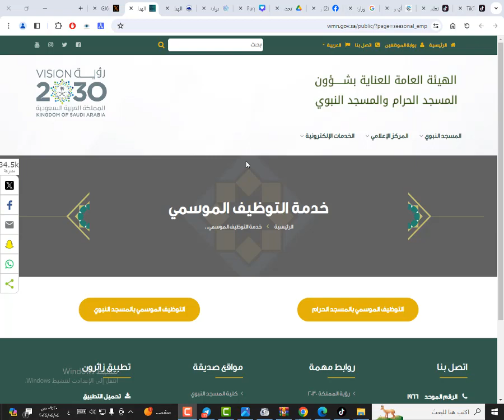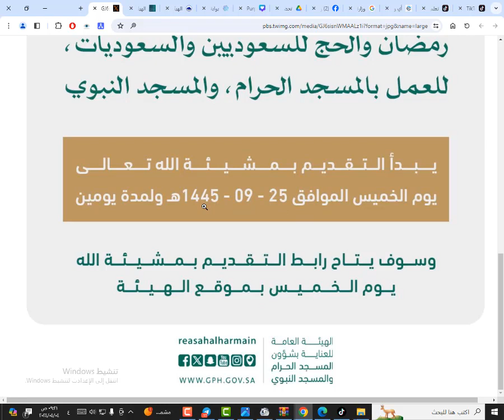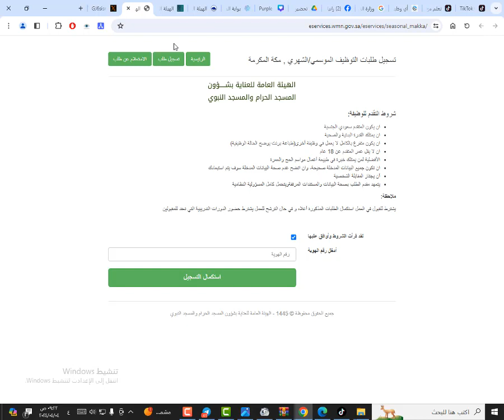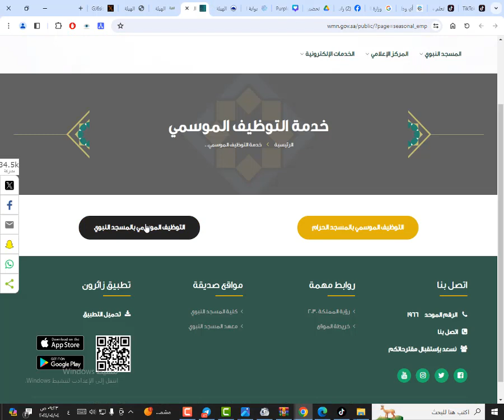بدء التسجيل في الهيئة العامة للعناية بشؤون الحرمين الشريفين للعمل بالمسجد الحرام والمسجد النبوي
الهيئة العامة للعناية بشوؤن الحرمين الشريفين تعلن عن

توفر وظائف مؤقتة لموسمي رمضان والحج للعمل بالمسجد الحرام والمسجد النبوي